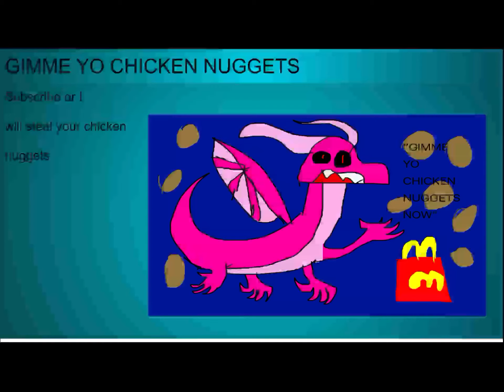CHICKEN NUGGETS MEME (funny wings of Fire meme)